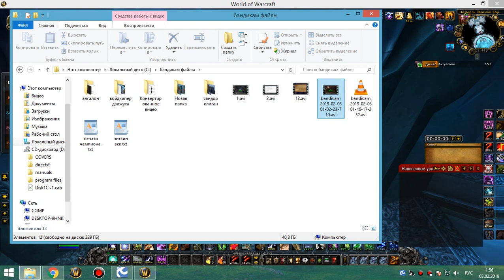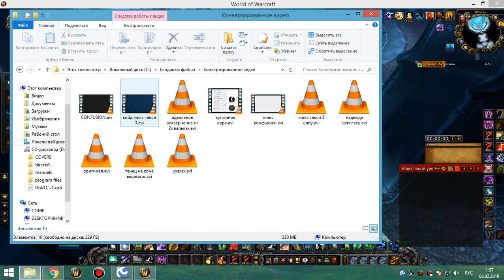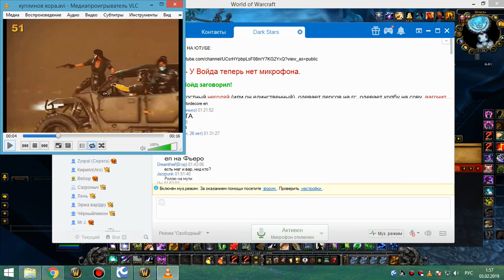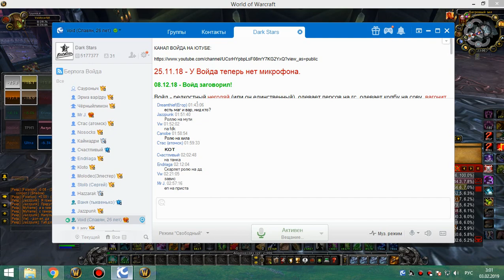1я часть цлк 25г сова-рдру 02 02 19